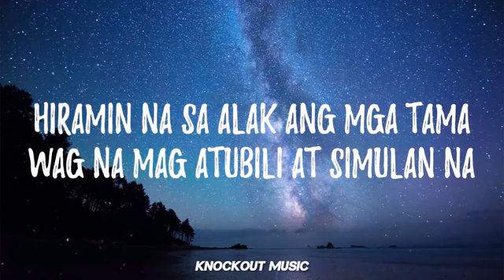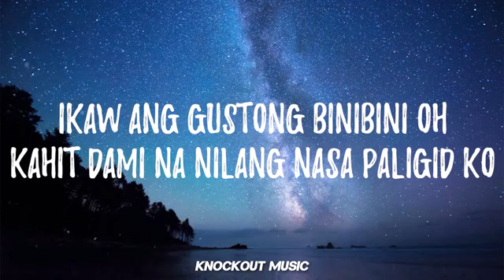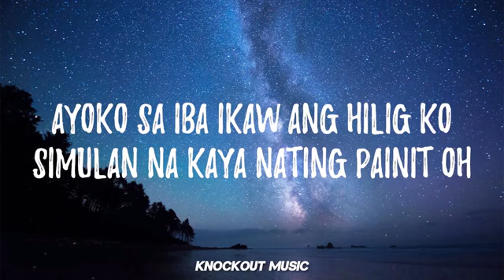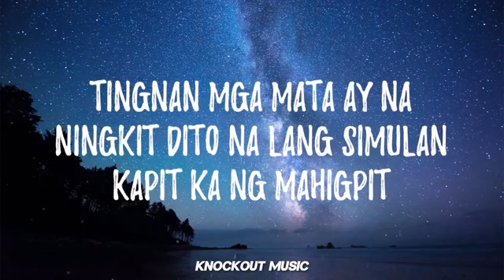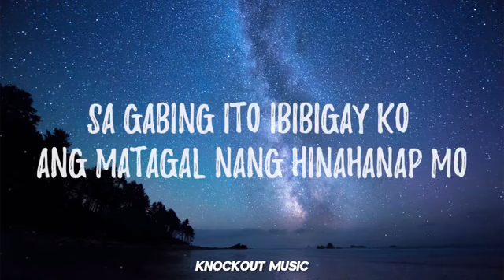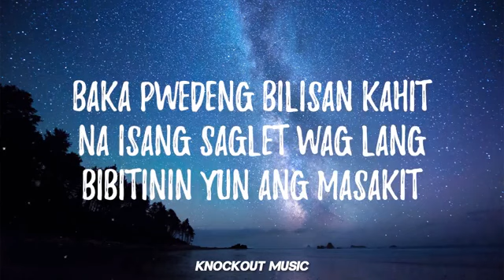8 BALLIN' - BITIN (Lyrics)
Published on Jun 23, 2021

🎤 Lyrics: 8 BALLIN' - BITIN

Ya'akov:
Baby sakin ka sumama
Humagkan ka ng makapit dun sa kama
Hiramin na sa alak ang mga tama
Wag na mag atubili at simulan na
Ikaw ang gustong binibini oh
Kahit dami na nilang nasa paligid ko
Ayoko sa iba ikaw ang hilig ko
Simulan na kaya nating painit oh

Supboi K:
Baby baby baby show me
For my eyes only
Getting wild while u suck my dick slowly
Clap that ass 1 time
Grinding like u have a lot of free time
Ikaw nagpainit sa buhay ko na malamig wag nang umalis
Dampi ng iyong mga labi wag ng ialis ikaw ay mamimiss

R!S:
Baka pwedeng bilisan kahit na isang saglet
Wag lang bibitinin yun ang masakit
Tingnan mga mata ay na ningkit
Dito na lang simulan kapit ka ng mahigpit

Lax:
At ngayon lumalim ang gabi
Tayong dalawa nanaman ang magkatabi
Alam ko na alam mo kung ano mangyayari paguwi
Sulitin bawat oras wag ka ng magmadali
Tama o mali, siguradong babalik din sa
dating gawi
Hanap kiliti, ngumiti, kase di nadin ako makahinde
Dahan dahan ng sumama lahat ay napadali

Ego:
Binibini anong pangalan mo
Halikana't ako ay tabahin mo
Sa gabing ito ibibigay ko
Ang matagal nang hinahanap mo
Wag mo itago tawag ng laman ilabas iyong nadarama
Mata'y nagpapahiwatig gusto mo ba na akin nang ipadama